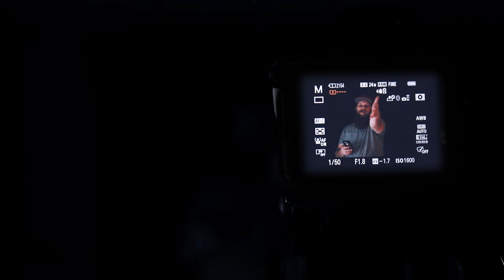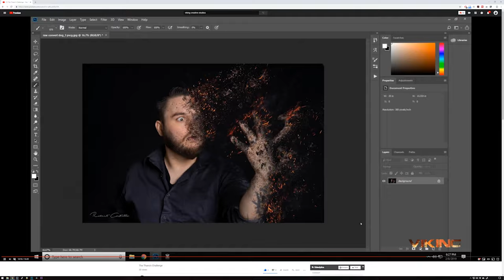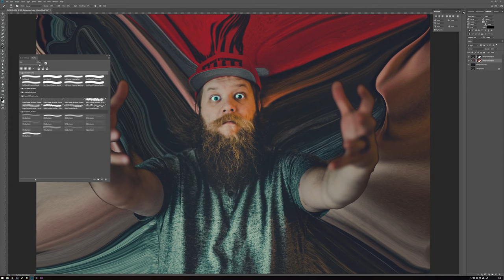Thanos Dispersion Photo Effect Challenge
Cameras:
GoPro Hero 7 Black

GVM Motorized Sliders
31 Inch Motorized Slider
48 Inch Motorized Slider
16 Inch Retractable Motorized Slider

Stabilizers:
Proline Tripod

Lighting
Aputure AL-M9
Aputure 120D
Aputure Light Dome
Yongnuo LED